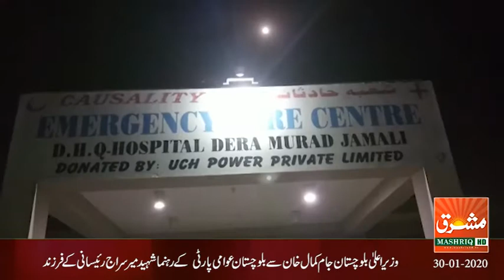Mashriq News Bulletin Balochistan 30 01 2020